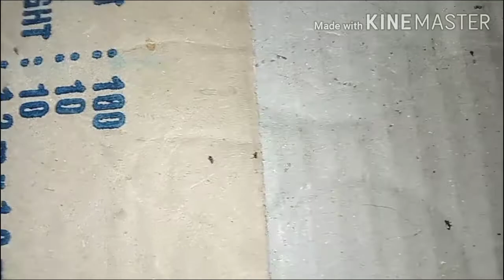Mabisang Pantanggal Ng Garapata At Pulgas /Effective Control of Fleas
In this Video, I will share a product review and a tip on how to get rid of fleas of my pets like dogs and cats...
Pasensya na po sa mahina kong boses, I promised to speak louder in my next video.

Small Youtuber
Small Vlogger